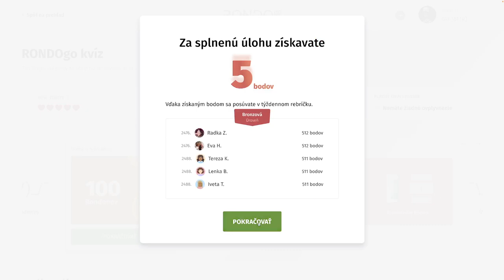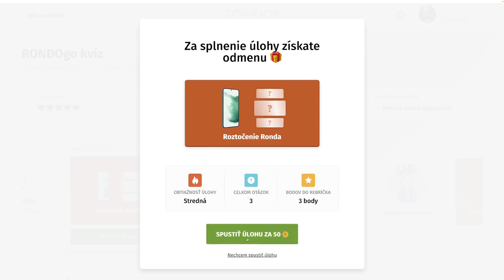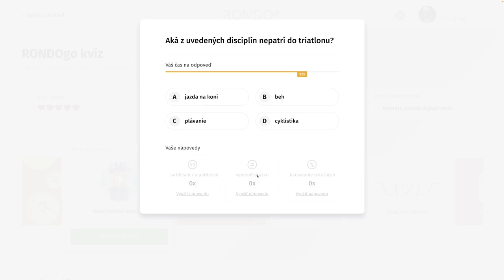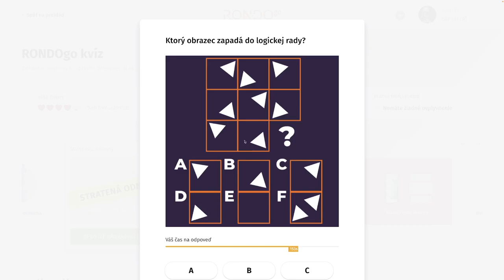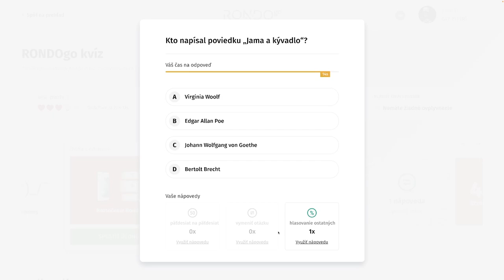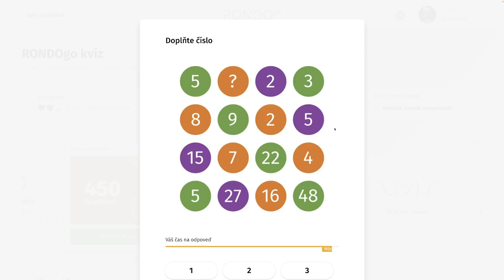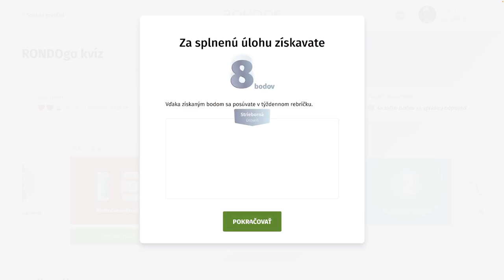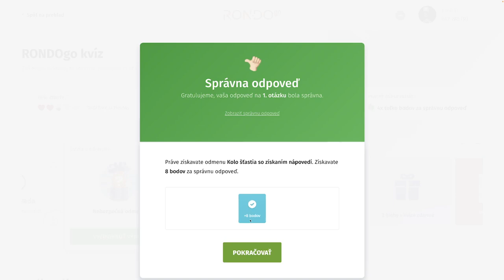RondoGO kvíz - CLVIII